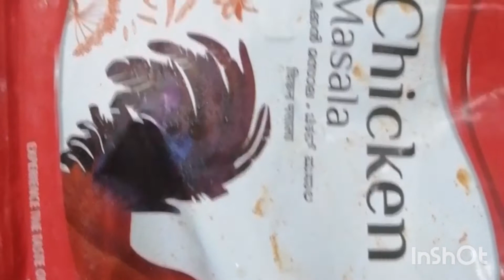അടിപൊളി അരിപ്പൊടി momos| Chicken momos| must try ok| പൊളിസാനം